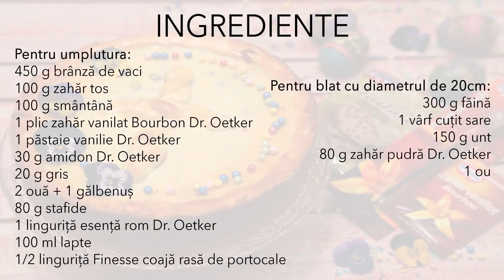Pască cu aluat fraged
Pasca este desertul perfect pentru Sarbatorile Pascale. In reteta de pasca cu aluat fraged isi dau intalnire arome fine si parfumate, textura umeda si o consistenta pe care indraznesc sa o numesc perfecta. Daca pregatirea aluatului se face din cateva miscari, umplutura se realizeaza si mai simplu. Reteta aici

INGREDIENTE:

Pentru blat cu diametrul de 20 cm:

300 g faina
1 varf cutit sare
150 g unt
80 g zahar pudra Dr. Oetker
1 ou

Pentru umplutura:

450 g branza de vaci
100 g zahar tos
100 g smantana
1 plic zahar vanilat Bourbon Dr. Oetker
1 pastaie vanilie Dr. Oetker
30 g amidon Dr. Oetker
20 g gris
2 oua + 1 galbenus
80 g stafide
1 lingurita esenta rom Dr. Oetker
100 ml lapte
1/2 lingurita Finesse coaja rasa de portocale